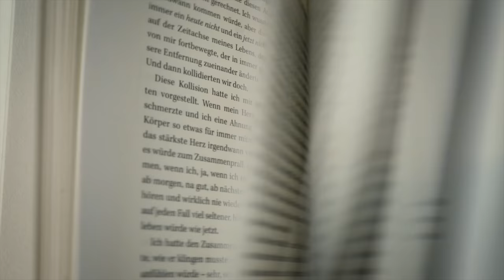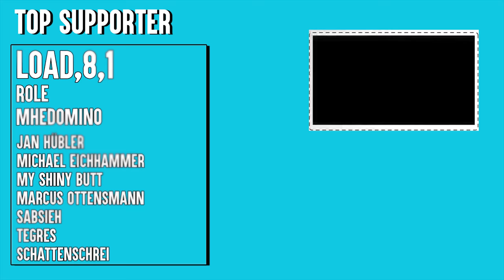Nach 24 Monaten Selbstexperimente: Langfristige Auswirkungen? | 4K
Wie sind die langfristigen Auswirkungen meiner Selbstexperimente auf mich?

0:00 Nur zu Fuß gehen
0:59 Ohne Uhr leben
2:15 Nur ein Album pro Monat hören
2:57 Drei Bücher in einer Woche

Wenn ihr hier einen kostenlosen Testmonat abschließt, bekomme ich eine sehr faire Provision. Damit könnt ihr mich sehr einfach unterstützen ♥

(Feet by Pandaraps)